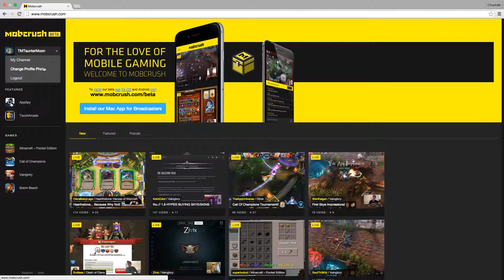Im Gonna Livestream on Mobcush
Read!!

App: Mobcrush.com/beta